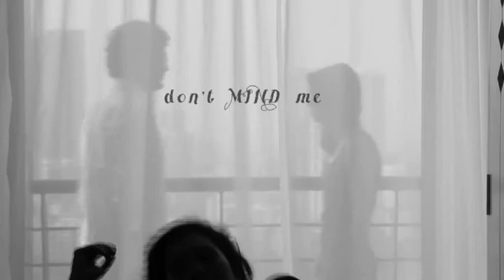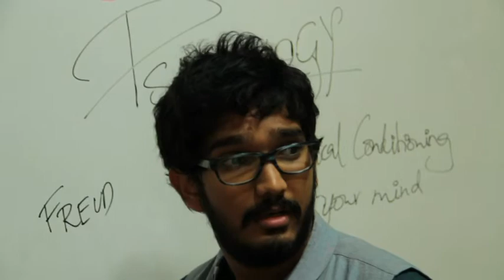Don't Mind Me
A short fiction film about a girl who is in love with her ex-boyfriend and talks to her conscience about the pros and cons of the guy who turns out to be her professor.